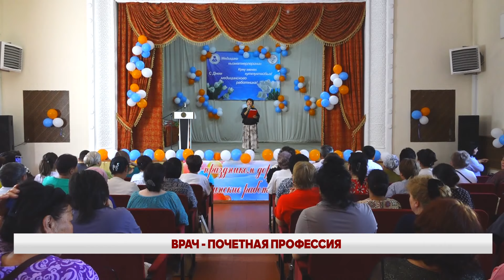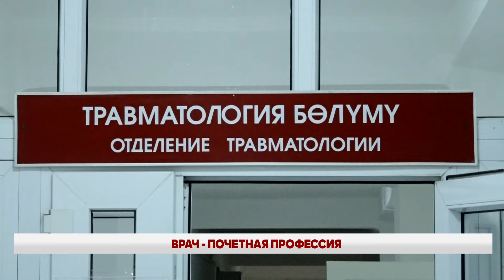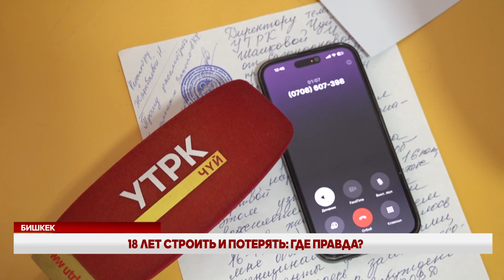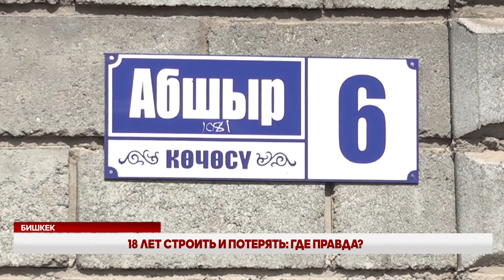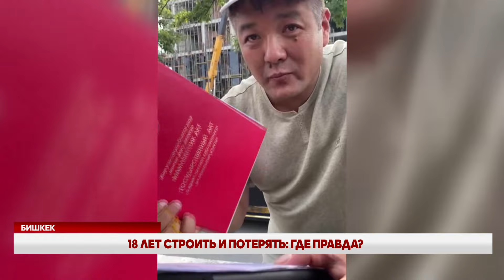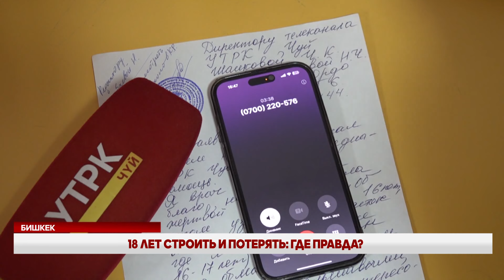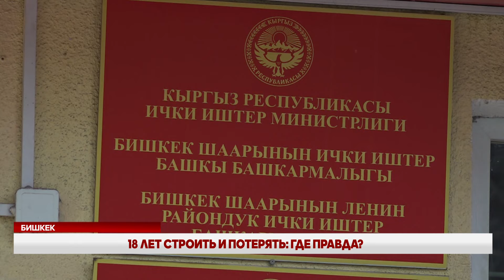Вечерние новости Кыргызстана // 04 07 2024